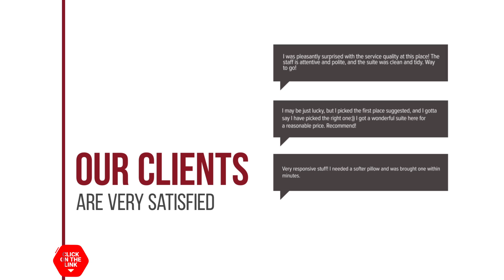1119 Apartment Malaga old town 300 meter to the Beach wifi hotel review | Hotels in Malaga | Spain H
1119 Apartment Malaga old town 300 meter to the Beach wifi hotel review | Hotels in Malaga | Spain Hotels.

1119 Apartment Malaga old town 300 meter to the Beach wifi hotel video review. Hotels in Malaga, european 3 stars hotels.